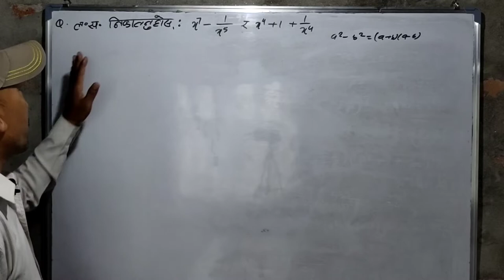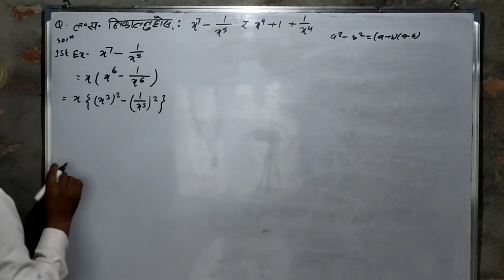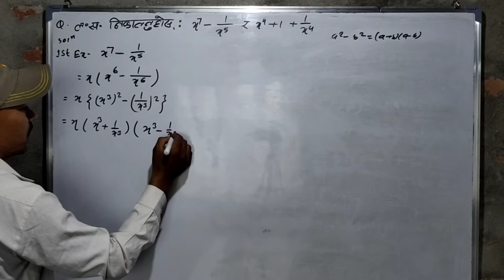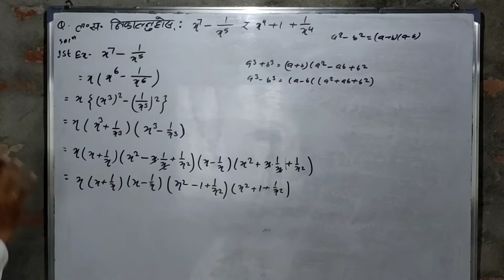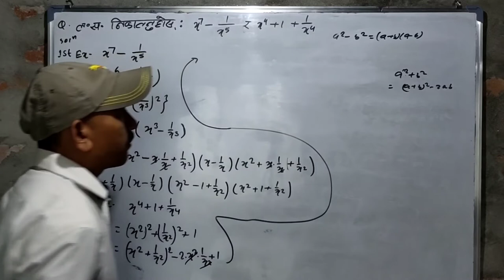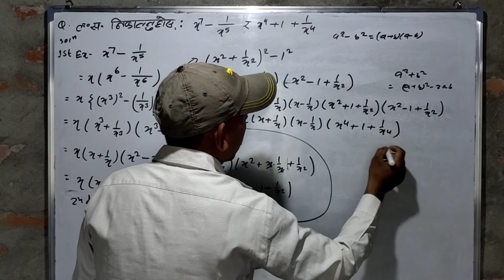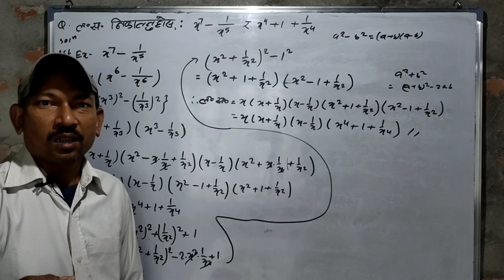SEE challenging Q./LCM/HCF/SEE model Q./tfm by ashok k.mandal/म.स र ल.स/group-c/long question